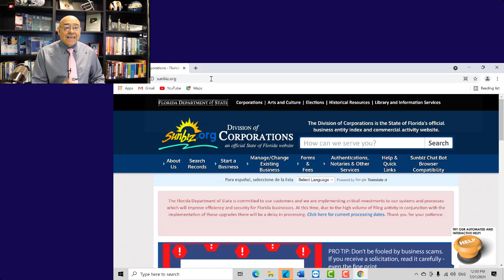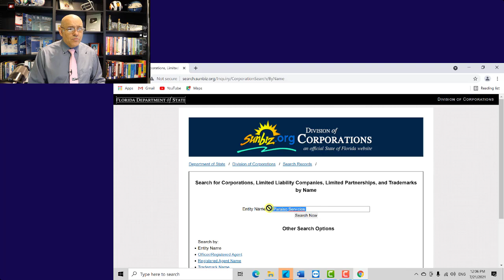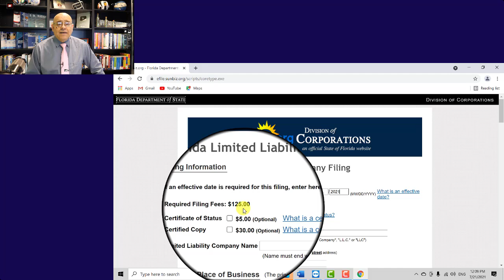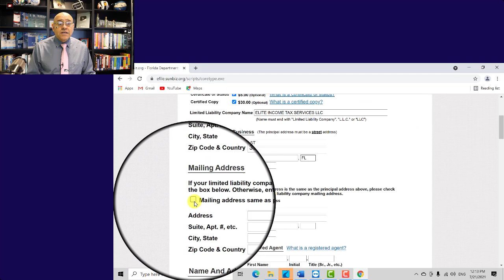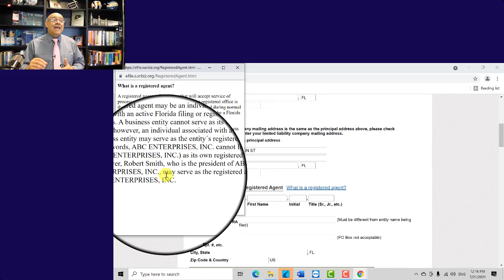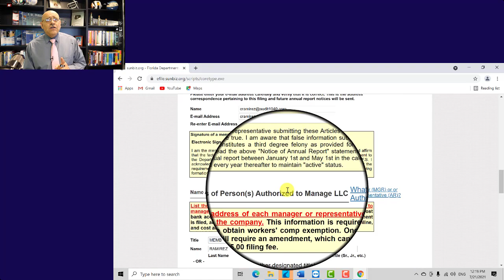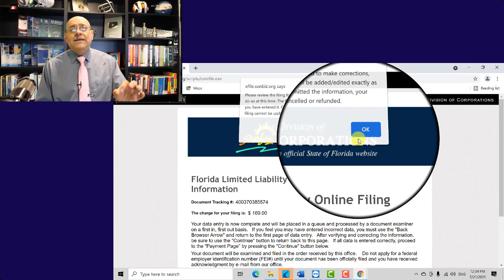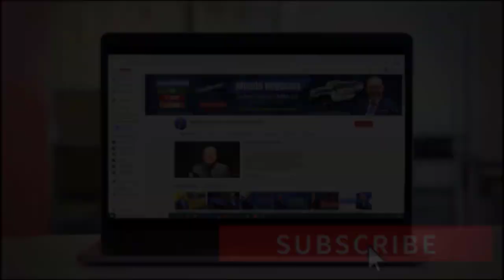¿Cómo Incorporar en Florida y en EE.UU una LLC -Limited Liability Company- Parte 3 Impuestos en EEUU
Es NECESARIO para todo emprendedor SABER ¿Cómo Incorporar Una LLC? la respuesta es... SI, ES NECESARIO. Aprenda cómo hacerlo Aquí, y prepárese cada día más

Proximamente se viene Parte 4 con MÁS información de valor para usted no se lo pierda

Si usted está leyendo ésto, significa que usted pertenece a ese 1% de las personas que Realmente desea nutrir cada día más su conocimiento y sacarle el mayor provecho al aprendizaje recibido HASTA EL FINAL, déjeme un comentario con este emoji 💡 y así alegrarás mi día al saber que he cumplido mi labor al contribuir con información de valor a la personas Adecuadas como usted.

MI PÁGINA OFICIAL - CARLOS RAMIREZ EN FACEBOOK

SÍGAME EN FACEBOOK Y ENTERESE DE TODO